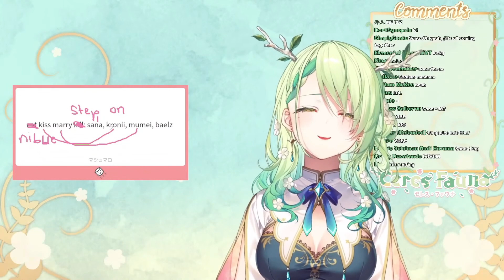FAUNA BESARÍA A KRONII Y SE CASARÍA CON MUMEI?!?!! [Hololive/ES Sub]